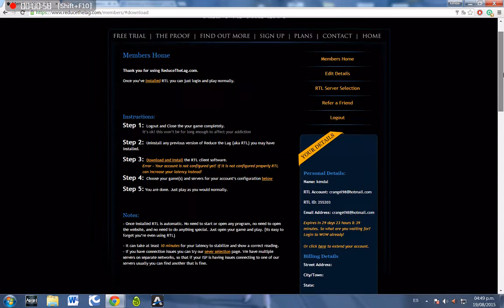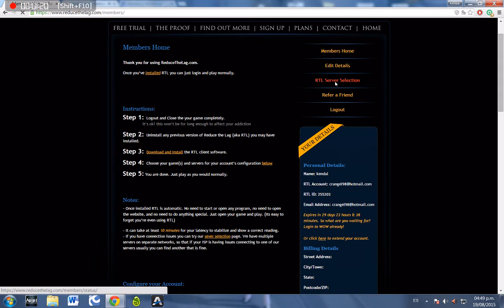como configurar el RTL (Reduce The Lag)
como configurar el Reduce The Lag